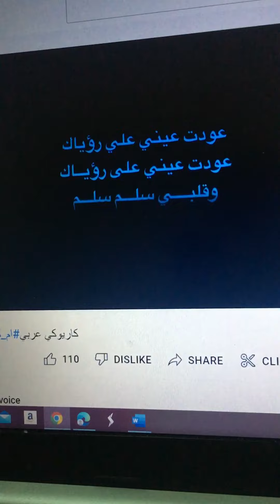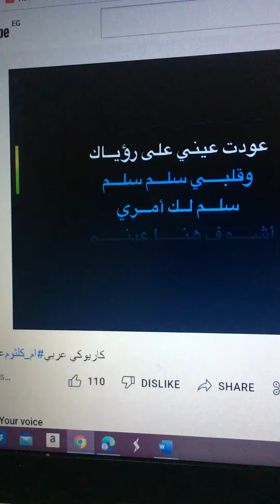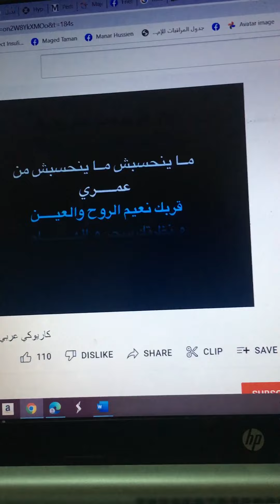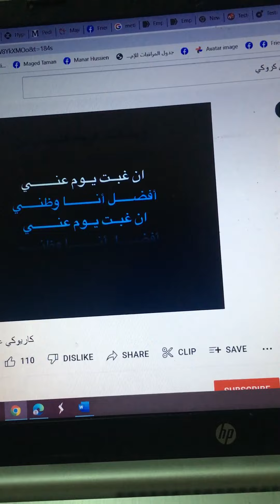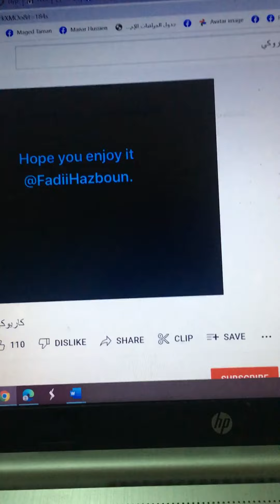ماجد غناء لام كلثوم عودت عيني 8/2022